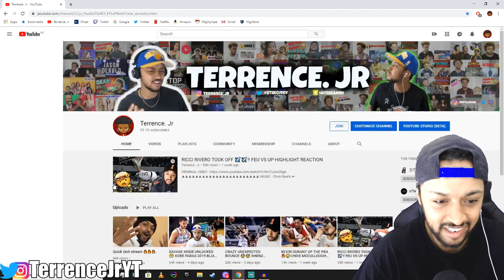IS DAVE ILDEFONSO BETTER THAN HIS FATHER DANNY ILDEFONSO 🤔 FIBA U19 HIGHLIGHT REACTION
c: Instrumental produced by Chuki.